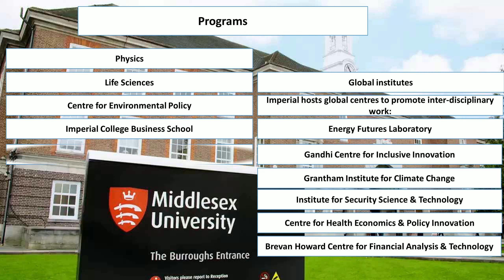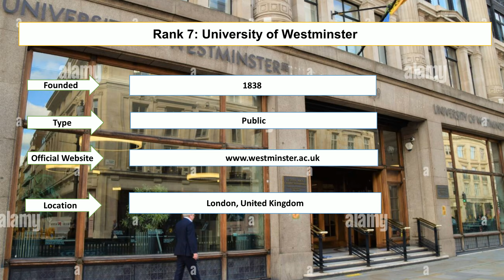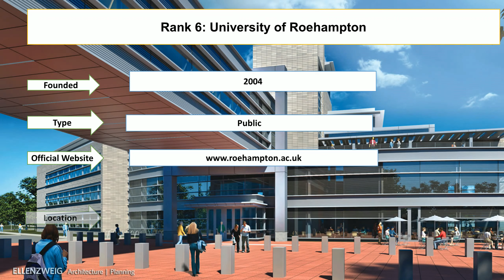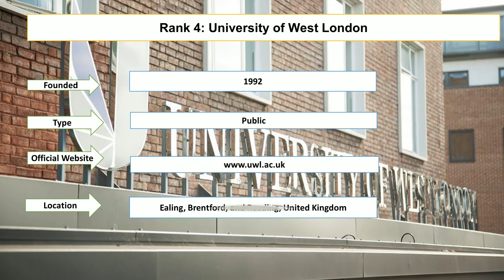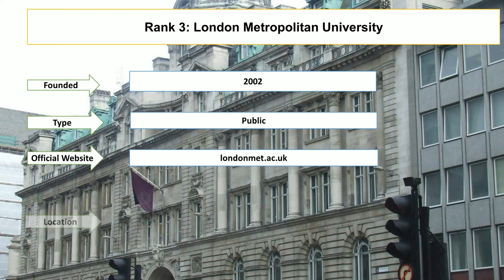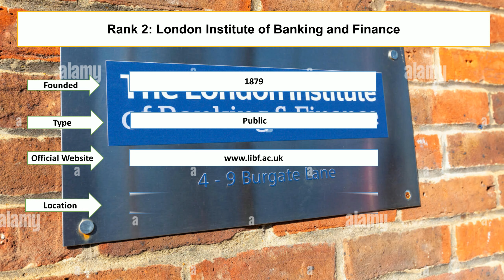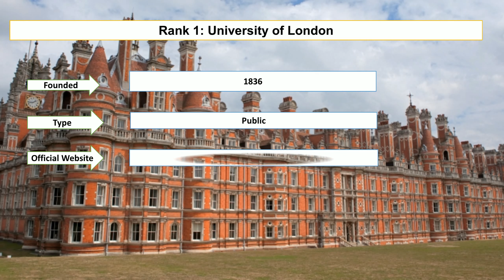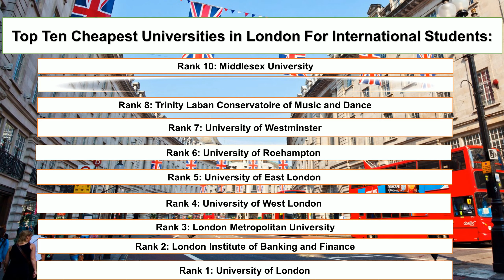Top 10 CHEAPEST UNIVERSITIES IN LONDON FOR INTERNATIONAL STUDENTS New Ranking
Entireeducation enlsited top ten cheapest universities in London for international students. University of London and London Institute of Banking and Finance are the cheapest universities in London for international students. However, University of London and University of West London are the best low cost universities in UK new ranking.

Rank 8: Trinity Laban Conservatoire of Music and Dance
Rank 9: Birkbeck, University of London
Rank 10: Middlesex University